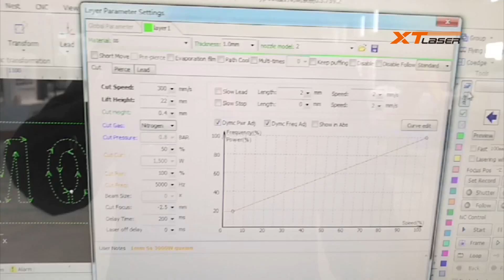fiber laser cutting machine for cutting 2mm